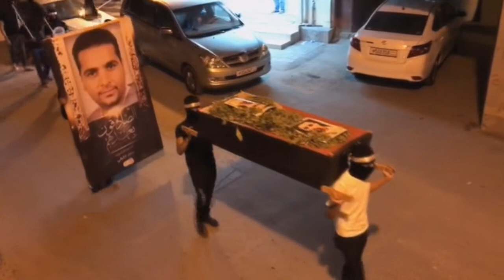مسيرة "ذكراك خالدة 7" في بلدة كرانة تخليداً لذكرى الشهيد جعفر الكراني 16/3/2018